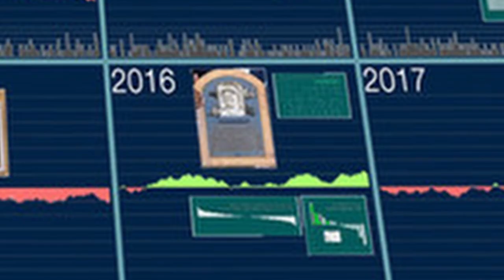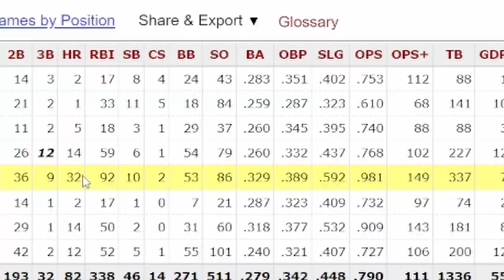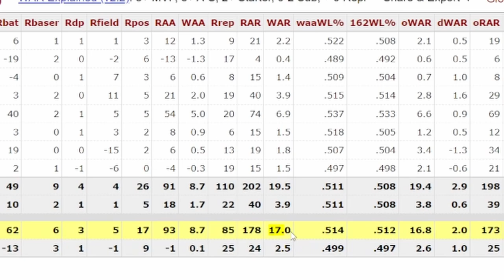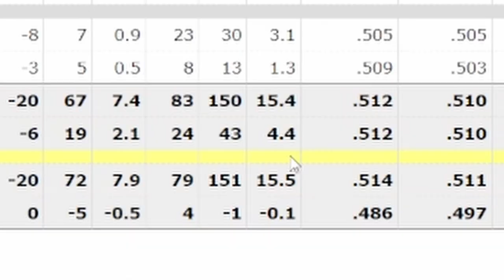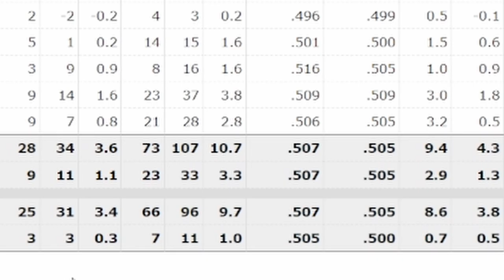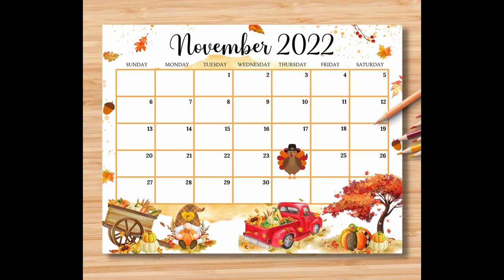Looking Back On A HUGE Mariners TRADE...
The Thanksgiving Trade That Changed the Mariners FOREVER.
One of the defining trades made by Jerry Dipoto and the Seattle Mariners came on this date, 6 years ago today. The Mariners Traded for Mitch Haniger and Jean Segura, sending Ketel Marte and Taijuan Walker to the Arizona Diamondbacks. A Mariners Trade that to this day, affects the major league roster and the future Mariners Playoff Hopes.
Shoutout to Lookout Landing for the picture of Jerry and Scott on Thanksgiving!